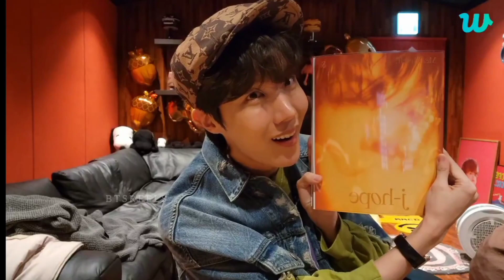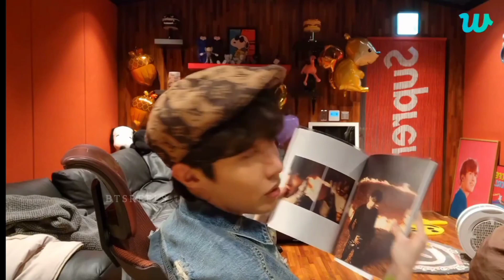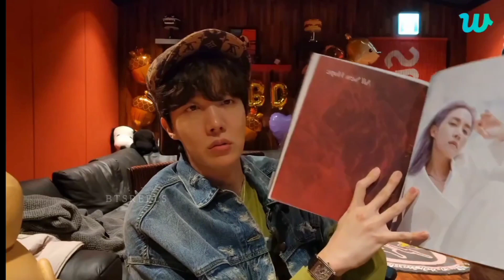BTS J-HOPE BIRTHDAY WEVERSE LIVE (2023.02.18) J-HOPE BIRTHDAY LIVE